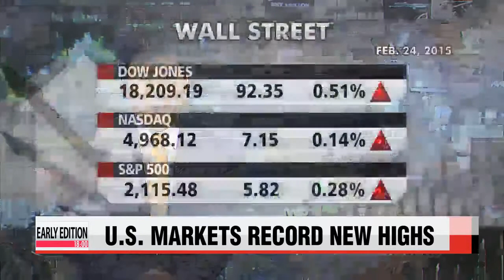U.S. markets record new highs, following Yellen Senate testimony 뉴욕증시, 유동성 힘 다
U.S. markets closed on a NEW high on Tuesday... buoyed by positive news on the Greek bailout program extension... and on indications that key interest rates will not change... anytime soon.
The Dow Jones Industrial Average and S&P 500 BOTH beat Friday′s record close,... ending half-a-percent... and point-3 percent UP,... respectively.
The tech-heavy Nasdaq came just 1-point-6 percent shy... of the record close set in March of 2000.
The rally came after U.S. Federal Reserve Chair Janet Yellen... told a Senate banking committee in her semi-annual testimony... that the central bank will remain "patient" on raising the near-zero key interest rate.
She said... the Fed will consider hikes on a "meeting-by-meeting basis,"... though it was unlikely for at least the next couple of meetings  an indication traders took to mean... there won′t be an increase until the fall.